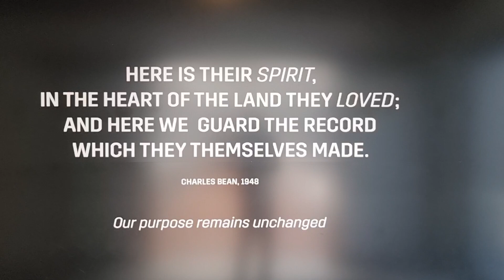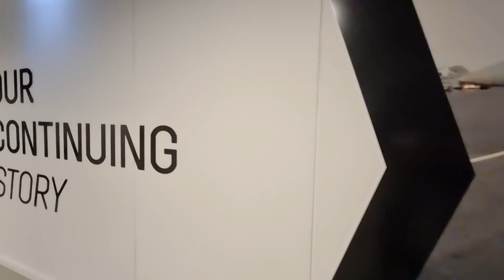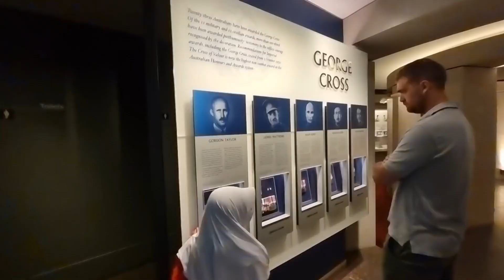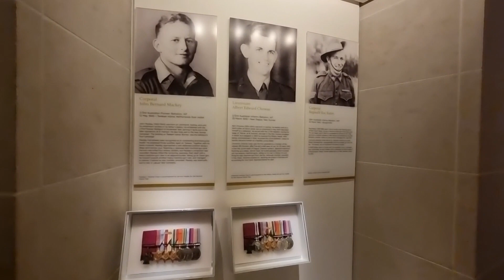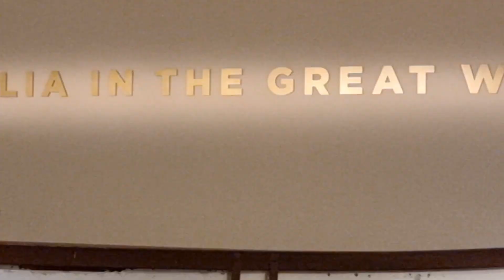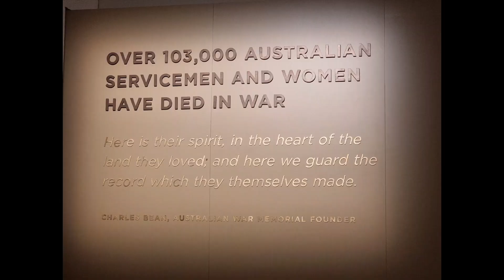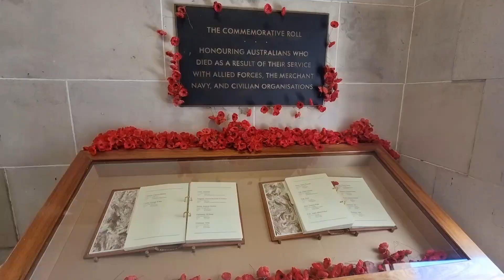Australia War Memorial